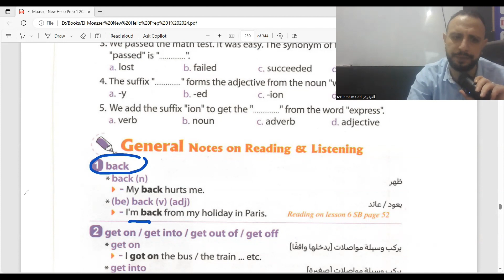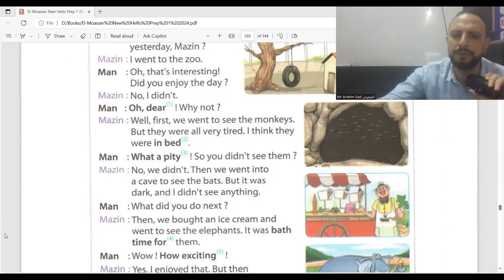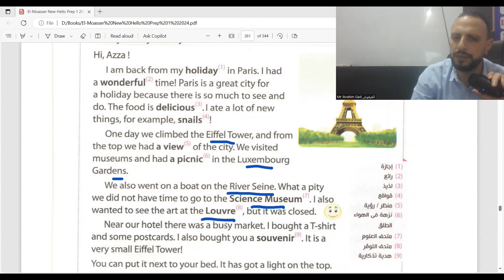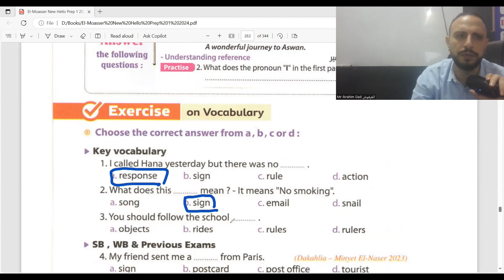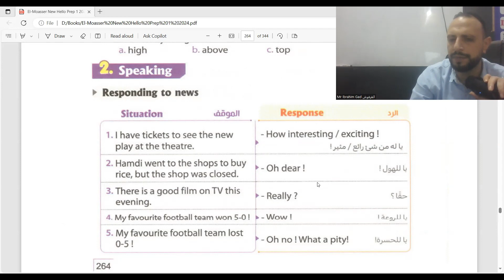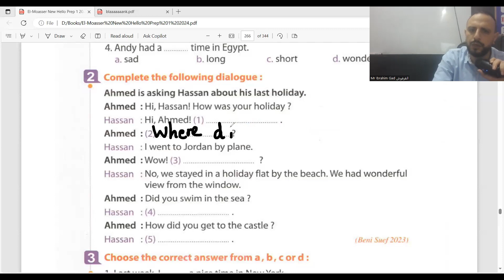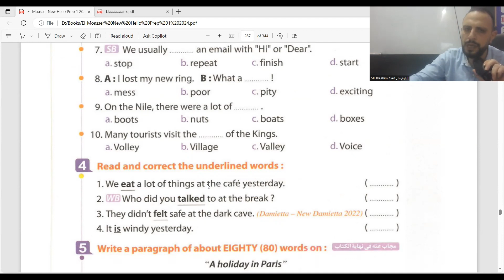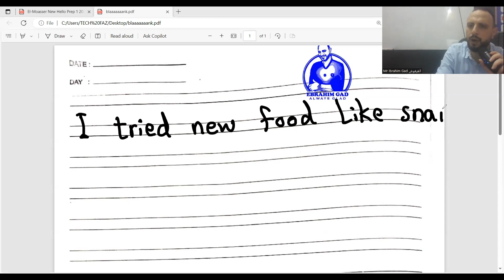شرح الدرس الخامس والسادس الوحدة 5 الصف الاول الاعدادي